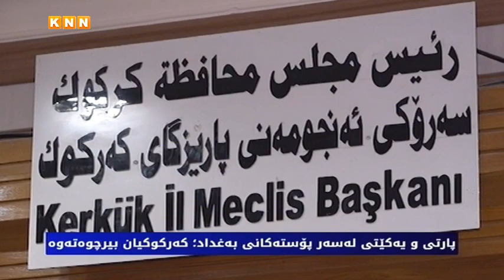پارتی ‌و یەكێتی لەسەر پۆستەكانی بەغداد؛ كەركوكیان بیرچوەتەوە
پارتی و یەكێتی لەبەغداد شەڕی پۆستیانەو ئامادەنین پارێزگارێك بۆ كەركوك دابنێن
لایەنە سیاسییەكانی كەركوك: پارتی و یەكێتی خەمی بەرژەوەندییەكانی خۆیانە

پارتی و یەكێتی ڕێگای بەغدایان كردوەتە كاروان سەراو هەڵپەی ئەوەیانە كامیان زووترین كۆبونەوە لەگەڵ لایەنە عێراقییەكاندا بكەن و بەدەستهێنانی پۆست بووە بە ئەولەویەتی كارەكانیان.
لەم لاشەوە جگە لەفرۆشتن و بەجێهێشتنی كەركوك ئێستاش ئامادەنین دەست لە بەرژەوەندییە حیزبیەكانیان هەڵبگرن ‌و پارێزگارێكی كورد دابنێن.

بۆ بەدەستهێنانی ئیمتیازی زیاتر و پۆستی سەرۆك كۆمار، یەكێتی و پارتی ڕێگەی بەغدایان كردۆتە كاروان سەرا، لەوێ شەڕی بەرژەوەندییە حزبیەكانیان دەكەن بەڵام ئامادە نین پارێزگارێكی كورد بۆ كەركوك دابنێن.

وا ساڵێك بەسەر ڕیفراندۆمە شكستخواردوەكەی پارتی و یەكێتی و هەڵهاتنی ئەو دوو هێزە لە ڕوداوەكانی 16ی ئۆكتۆبەردا تێپەڕ دەبێت، جوت حزبی دەسەڵاتدار ئامادەنین ئەنجومەنی پارێزگای كەركوك كارا بكەنەوەو پارێزگاكە دوبارە لەمەترسی تەعریب رزگار بكەن، بەڵام بێ شەرمانە لەبەغدا شەڕی پۆست دەكەن.

لایەنە سیاسیەكان بڕوایان وایە "ئەزمونی شكستخواردوی 27 ساڵی ئەو جوت حزبە سەلماندویەتی تا ئاستی خیانەتی نیشتمانی ئامادەن بەرژەوەندیەكانی خۆیان بپارێزن بەڵام كاتێك دێتە سەر پاراستنی بەرژەوەندی نیشتمانی بێ باكن و یەكتری تۆمەتبار دەكەن.

ساڵێك لەمەوبەر پارتی و یەكێتی بێ گوێدانە هۆشدارییە ناوخۆییی و نێودەوڵەتیەكان، ڕیفراندۆمی شكستخواردویان بەسەر خەڵكی كوردستان و كەركوك و ناوچە دابڕێنراوەكاندا سەپاند، سەرەنجام لەگەڵ شكستەكانی ڕابردویاندا ڕیفراندۆم بووە هۆكاری لەدەستدانی 51%ی خاكی كوردستان و لەو بەروارەوە پارتی و یەكێتی خەڵكی كەركوك و ناوچە دابڕێنراوەكانیان دوچاری چارەنوسێكی نادیار كردوەتەوە، بەرژەوەندیە حزبیەكانیشیان ڕێگرە لەوەی دوبارە پارێزگارێكی كورد بۆ پارێزگای كەركوك دابنێن.